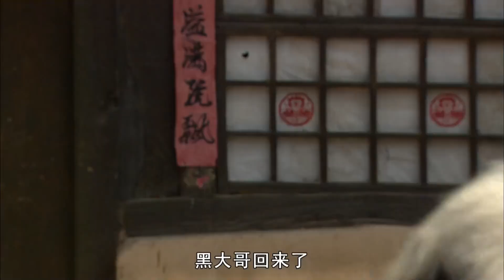富豪回來路上看上唱歌的女子，怎料回村直接拿上天價聘禮上門求娶！【盘龙卧虎高山顶】